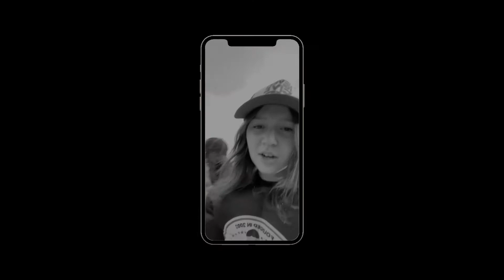All day💪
The song is John Cena and Wiz Khalifa’s
not mine